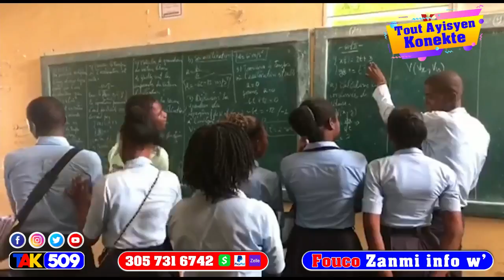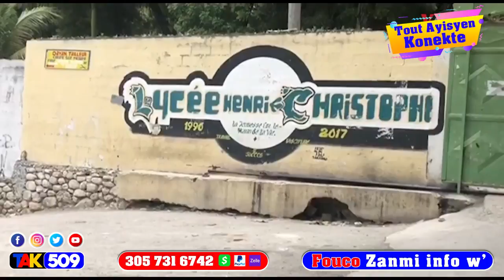Pawòl sa fè Babekyou pèdi tout espwal …PM Claude fè Prezidan Abinader tranble nan ONU